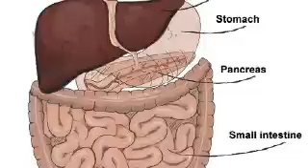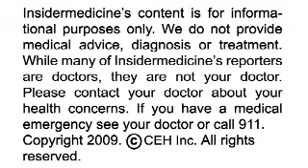Insidermedicine in 60 - January 6, 2009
From Boston - According to research in the journal Pediatrics, many people are unaware that cigarette smoke can linger long enough to be harmful to babies and pregnant women. In a study of over 1,500 households, researchers found that, while 85% of smokers agreed that direct inhalation of second-hand smoke was harmful to children, only 43% believed that third-hand smoke was dangerous. Third-hand smoke is that which lingers on fabrics, hair and household surfaces.

From New Delhi - According to research in the journal Gastroenterology, antioxidants may relieve pain in those with chronic pancreatitis. In a study of 127 patients with the condition, researchers found that those who took antioxidant supplements experienced about half as many painful days per month as those taking placebo. Furthermore, 32% of patients taking antioxidants became pain free, compared to 13% in the placebo group.

And finally, from Rome - According to research in the Annals of Internal Medicine, healthcare-associated pneumonia may be more deadly than community-acquired pneumonia. In a study of over 360 cases, researchers found that the mortality rate of those who acquired pneumonia following contact with the healthcare system was nearly 17.8%, compared to 6.7% among those with community-acquired pneumonia. Physicians must differentiate between healthcare-associated and community-acquired pneumonia, as different treatment regimens are required.